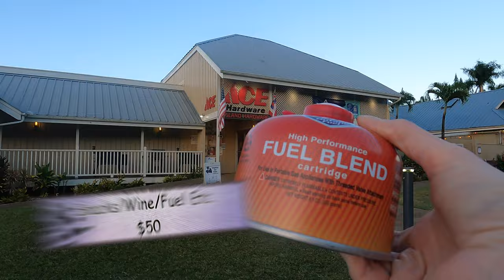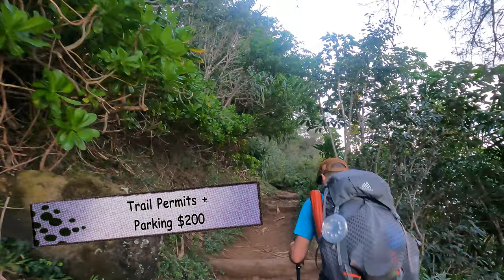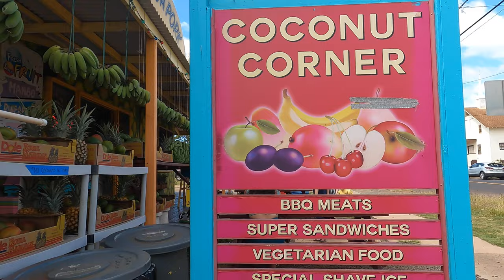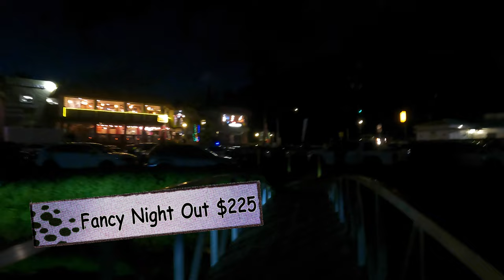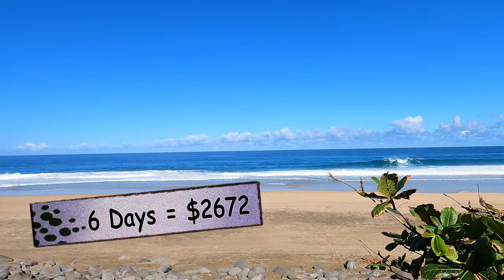Travel KAUAI HAWAII on a Budget : 6 Days in Paradise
After landing an AMAZING flight deal to Kauai, we planned our trip on a strict budget. And I was stoked to share that YOU CAN spend six days in paradise without breaking the bank.

With a little ingenuity and flexibility we were able to have an incredible adventure! And even treated ourselves to a fancy night out with friends.

Its hard to NOT have a great time then visiting sunny Hawaii.. I mean, come on! Ocean air, sunshine, lush tropical forest, sunrise yoga on an exclusive beach??!! It doesn’t get a whole lot better if you ask me.

Here is the full breakdown of our budget:
* Airfare $200x2 = $400 (-flyer miles) = $200
* Rental Car $690
* Kumu Camp $40
* Kalalau Trail Permits $160 + Parking $40 = $200
* Hotel + Complimentary Wine $600
* Food $684.78/ 6 days = $114/ day
* Gas + Airport Parking $123
* Weimea Canyon State Park $25
* Camp Fuel $11
* Hanalei SUP & Kayak $100
Total Trip Cost = $2672 !!!

Not bad for 6 days in a Hawaiian Paradise

Whats up Wanderers!  I am Wandering Jessica
Another adventure seeking, travel addict, hiker chick. And I believe whole heartedly in pursuing a life that brings a ton of fun, and adventure.

No matter who you are, I believe you deserve to live your life to the fullest! So I'm here to inspire adventure ideas & share tips for having the best experiences. In the Pacific Northwest & Beyond.

Hold you by Alex Keren : Unlimited License Number - 589037 License owner - Jessica Butterfield

Music license